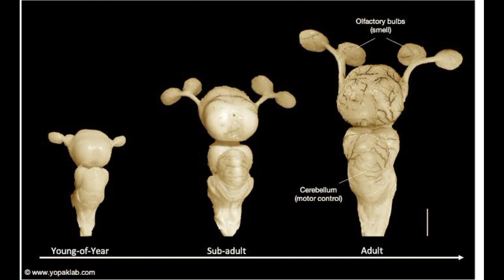8 INTERESTING FACTS THAT BLOW YOUR MIND | 8 मजेदार फैक्ट्स जो आपका दिमाग घुमा देंगे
India Facts
gud facts
Ausome facts
Hindi facts
world facts
Good facts